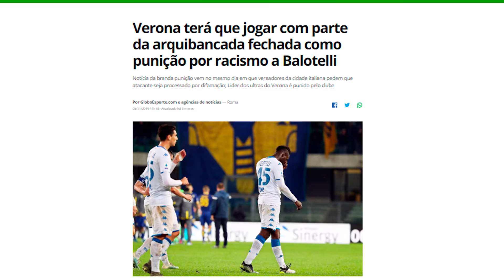O torcedor tem RAIVA da SELEÇÃO BRASILEIRA - Entenda TODA A HISTÓRIA e mais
Novamente a seleção brasileira se distancia do seu torcedor ao anunciar mais jogos nos Estados Unidos, na Flórida, de acordo como manda seu patrocinador. Tite foi totalmente contra, mas foi voz fraca por força de contrato. Finalmente a Itália toma uma ação para punir os casos de preconceito que vêm acontecendo no campeonato italiano, com Balotelli, Dalbert, Lukaku e outros jogadores...